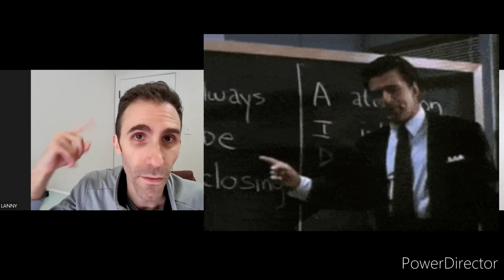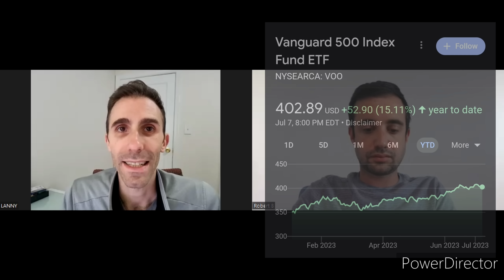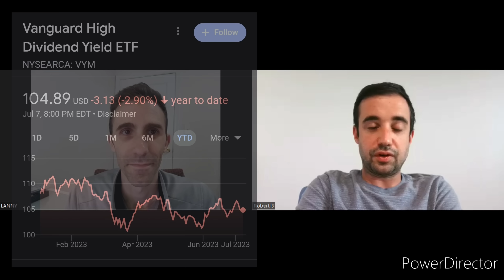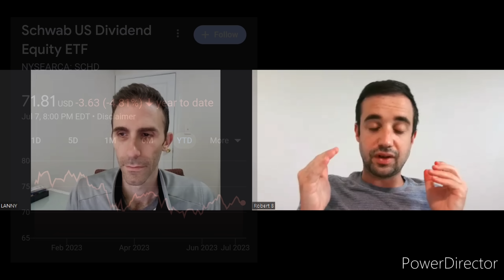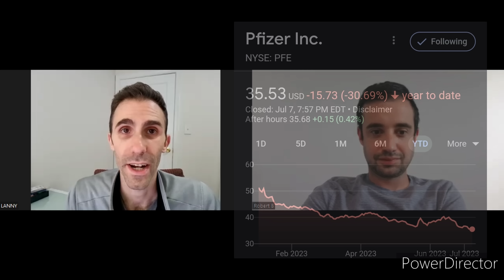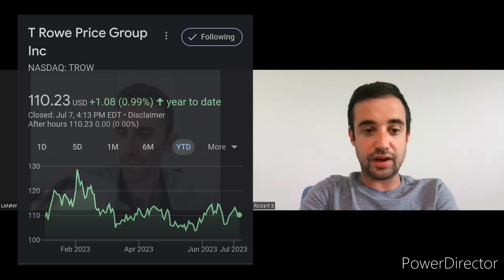Building Passive Income - Each Week NO MATTER WHAT the STOCK MARKET is doing! | Dividend Investing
No Matter what is going on in the stock market, we are always buying dividend stocks and ETFs to build that passive income stream.

Today's video is all about staying invested in the stock market, consistently investing and persevering through the turbulence.

We cover Lanny and his wife's investing strategy, as well as Bert and his wife's.

Essentially, we are all committed here at the DD to buying stocks and/or ETFs weekly or even daily, no matter what the stock market is doing.

Why?  We want to make sure we are NOT TIMING THE MARKET!  All of history shows that it is virtually impossible to do such a thing.

Therefore, we find it is prudent to continue to save and invest, as much and as often as you possibly can, to reach financial freedom and build that passive income stream.

Lanny & his wife are buying Vanguard ETFs throughout the weeks, automatically, such as VYM, VOO and VIG.  In addition, they have their stock watch lists ready - such as PFE, UPS, CVS, ELV and many others, at the price points they'd like them at!

Bert & his wife are buying Charles Schwab's SCHD weekly, as well as other dividend aristocrats and growth stocks, such as T. Rowe (TROW), Pfizer (PFE), Tyson (TSN), Citi (C) and many others.

What do you buy in the stock market, no matter what?  Are you buying dividend ETFs each week or month or every day or are you sticking straight to certain dividend stocks each week?